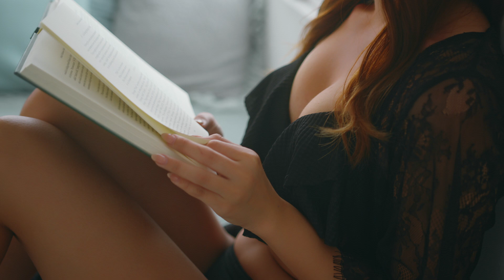【PORTRAIT】CINEMATIC VLOG ミスFLASH2024選考オーディション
ミスFLASH2024選考オーディション